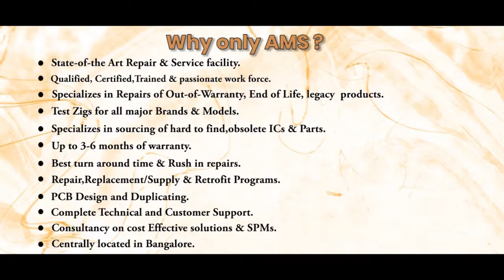Allen Bradley 1746 IA16 IO Module Repairs